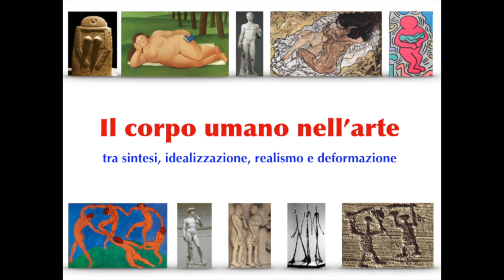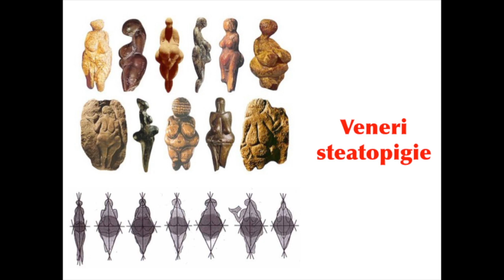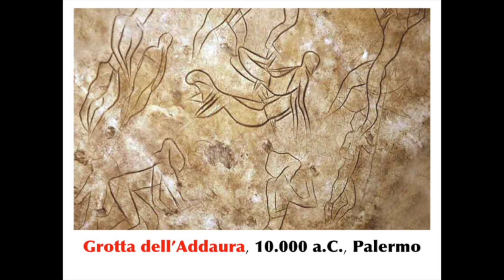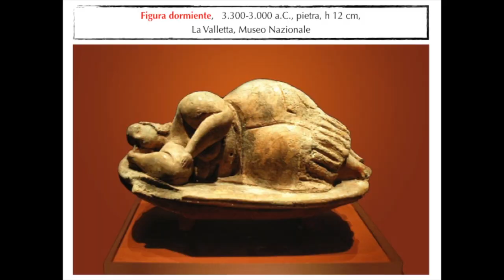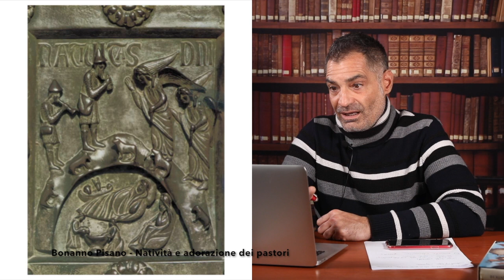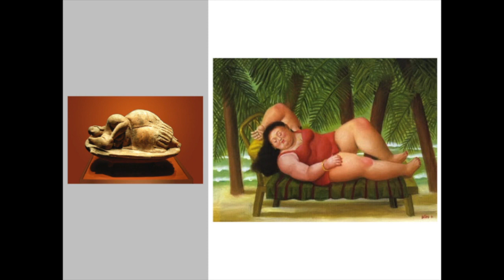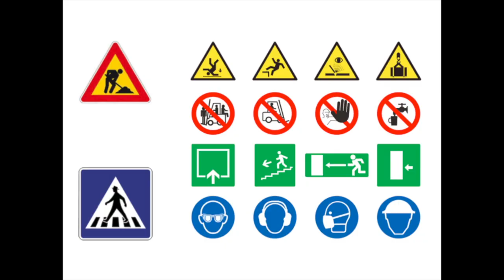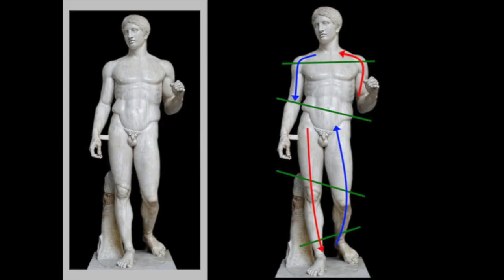#2 Come è cambiata la rappresentazione del corpo umano nell’arte? Parte 1 SUBS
In questa lezione il Prof. Mirko Orioli ci spiega come è cambiata la rappresentazione del corpo umano nella storia dell'arte.
Dalle incisioni rupestri all'arte classica, dal Rinascimento all'arte moderna.
Come è cambiata la bellezza nel corso dei secoli?
La Venere di Milo, i corpi di Botero, le top model anni '90 ma anche Armine, la modella di Gucci e Vanessa Incontrada.

In questa prima parte, l'arte preistorica e le sue influenze nel XX secolo, le raffigurazione egiziane,  le figure perfette dell'arte greca classica e quella romana.

Per finire cercheremo di dare una risposta alla domanda "esiste un canone o un concetto di bellezza universale?"

00:00 Il corpo umano nell'arte
02:00 Arte preistorica
05:20 Arte arcaica greca
07:00 Arte romanica
14:30 Arte classica greca
17:35 arte rinascimentale
21:15 influenze dell'arte nella moda
23:00 i canoni della bellezza di oggi: Vanessa Incontrada e Armine la modella di Gucci